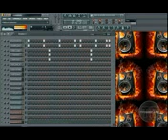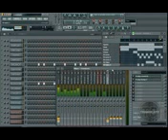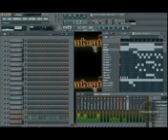New Free Beat Prod by TrimBeatz FL Studio 9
New Free Beat Prod by TrimBeatz FL Studio 9 New Free Beat Prod by TrimBeatz FL Studio 9